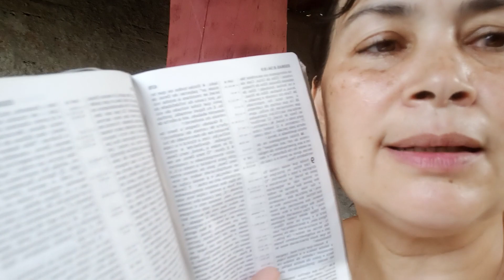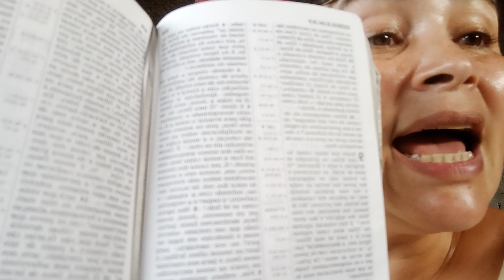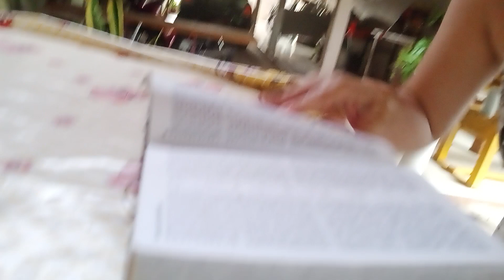ESDRAS CAP 9: ORAÇÃO DE ESDRAS